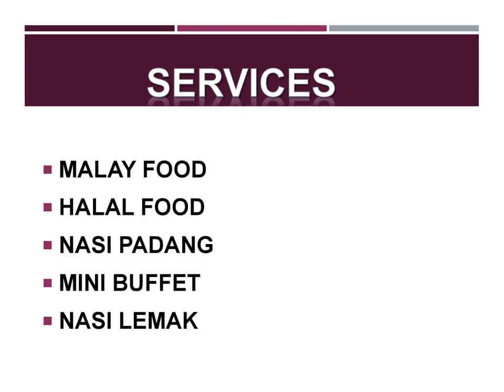Best Mini Buffet in Yio Chu Kang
Looking for the best Mini Buffet in Yio Chu Kang? Then visit Asam Tree - AMK. They are a certified restaurant where families can dine, or one can go for a quick meal after doing grocery shopping. Asam Tree is usually packed during lunchtime with the crowd traffic at its peak, so you have to be quick in finding that empty table.